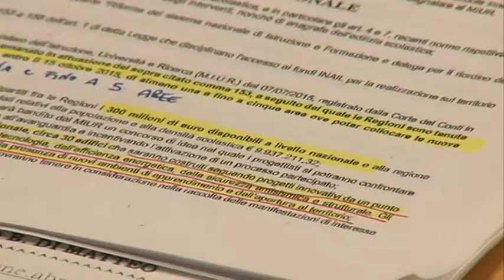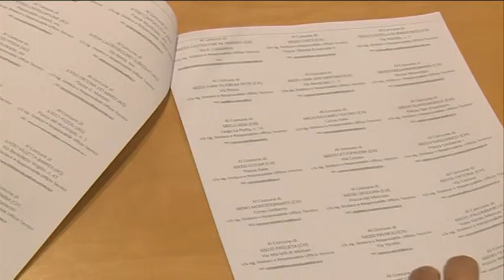Centrodestra critico su scuole con Giunta d'Alfonso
I consiglieri di Forza Italia criticano la politica sulla Scuola della Giunta d'Alfonso, parlando di mancata copertura finanziaria per le delibere anche sul dissesto idrogeologico